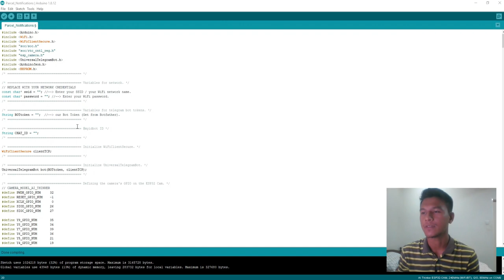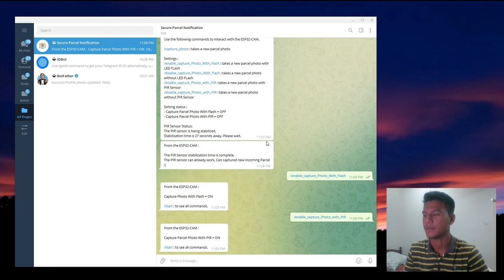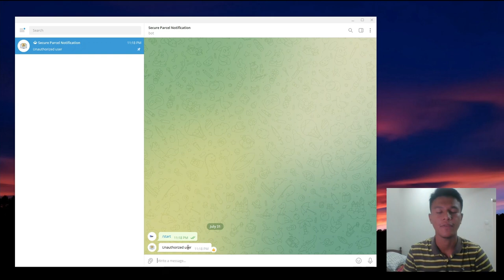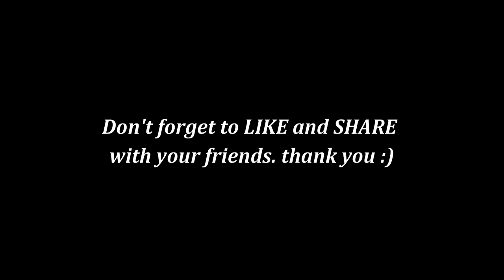IOT Mini Project [July 2022] | Secure Parcel Notification by Abdullah Al Baihaqi